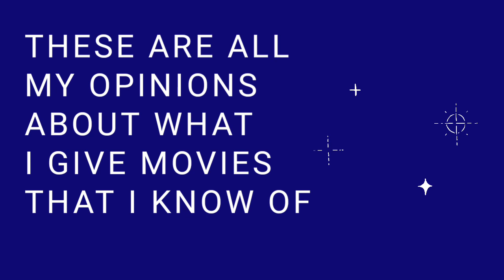Bada Boo's five stars out of five starts on January 5 2021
I am gonna do the exact thing in this season just like the first season from last year, but there will be different movies and franchises, something like those. I am gonna do this on every Tuesday because I want to give any movies 1,2,3,4, or 5 stars on what I think of them as my opinions. So anyways, I will give any movie or franchise stars like I planned.